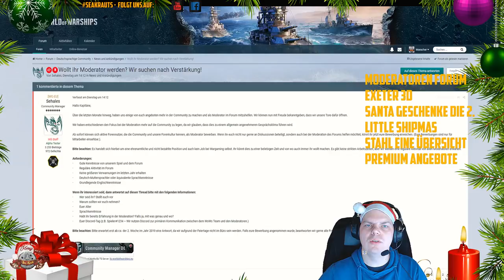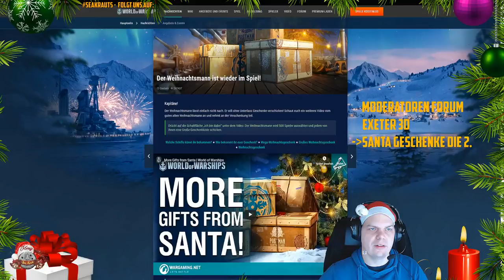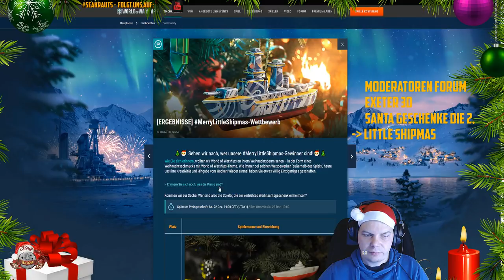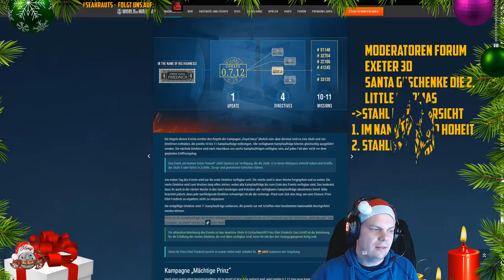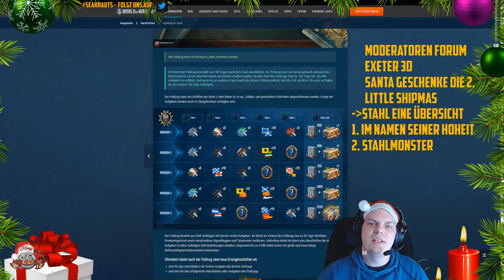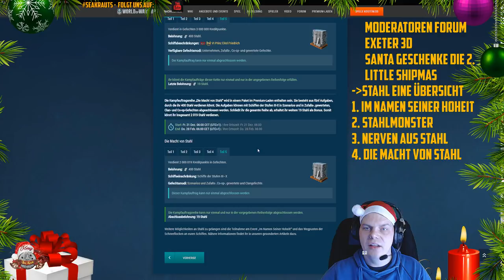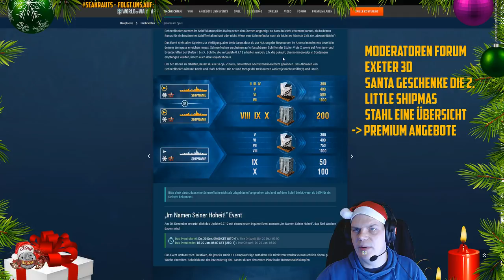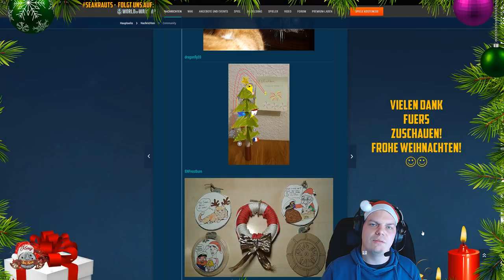Flaschenpost - Stahl Übersicht - Exeter 3D - Santa Geschenke - deutsch - World of Warships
Fehler in FlaPo. Die Exeter ist ein schwerer Kreuzer der York Klasse mit 203mm als Hauptbeaffnung und keine Leander auf T5. Die Leander war ein leichter Kreuzer der Leander Klasse  mit 152mm Geschützen.
Danke für den Hinweis Raggy:-)

LINKS:
Moderator werden:

🎧Teamspeak:
SeaKrauts.teamspeak.de
PW:Bismarck